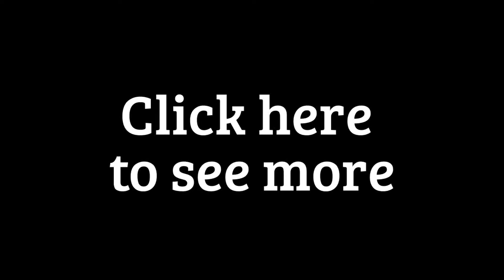Shaun the Sheep the Movie Official Trailer (2015)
Watch the trailer now - Shaun the Sheep the Movie Official Trailer

When Shaun decides to take the day off and have some fun, he gets a little more action than he bargained for. A mix up with the Farmer, a caravan and a very steep hill lead them all to the Big City and it's up to Shaun and the flock to return everyone safely to the green grass of home.

Directors: Mark Burton, Richard Starzack
Writers: Mark Burton (screenplay), Richard Goleszowski, 1 more credit »
Stars: Andy Nyman, Nick Park, Justin Fletcher | See full cast and crew »